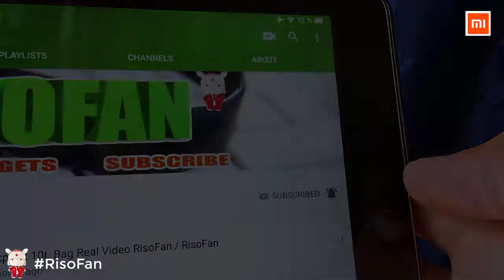2019 Xiaomi Mijia home cotton Towels.